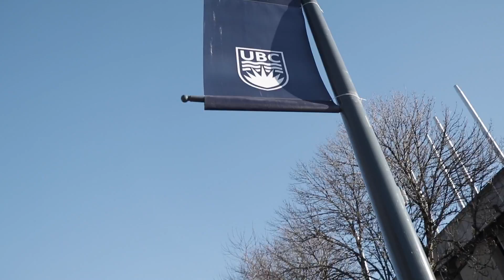WE DID IT!!! VLOG 097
First semester is done!!! Nothing else to be said!